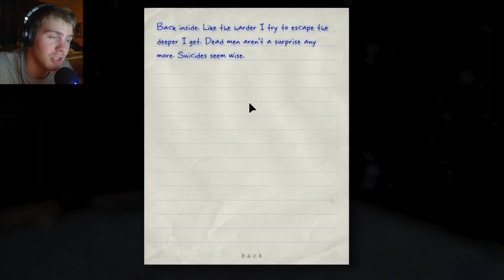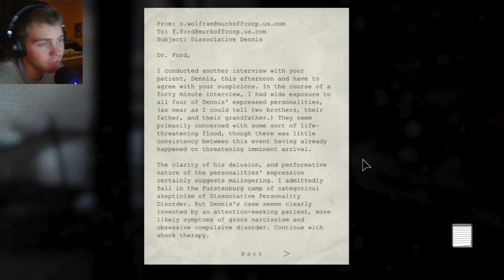OUTLAST: Whistleblower Part 6 | SINGING AND SCREAMING! | VPC - MITCH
THIS GAME IS SO SCARY!!! Welcome back to Mount Massive Asylum! We try to escape as usual but are thwarted by the crazies! i hope you enjoy it as much as i do :D
Link to ROCKET LEAGUE Video!
We have permission from the creator to use his music.